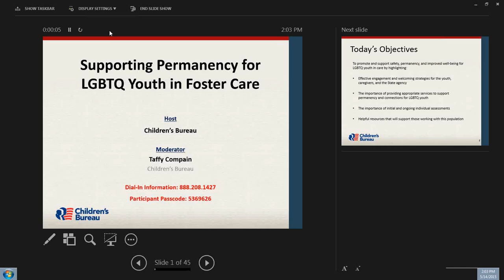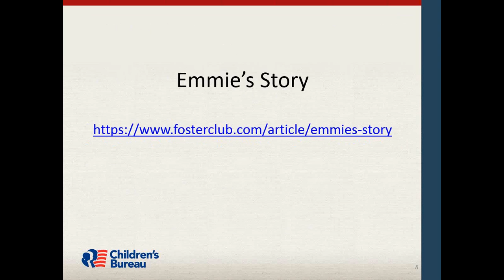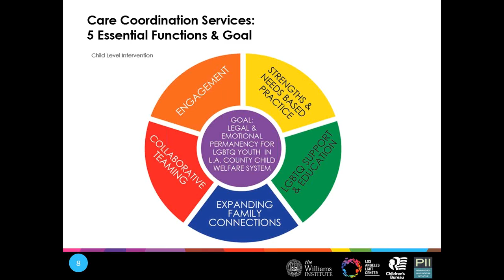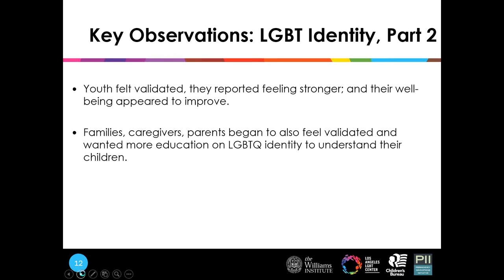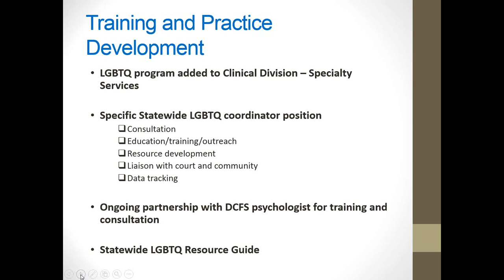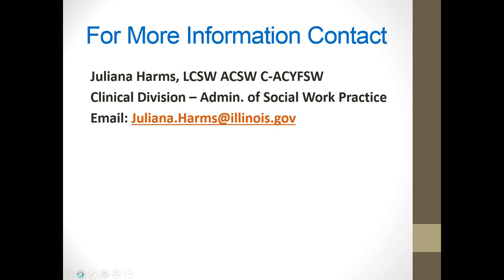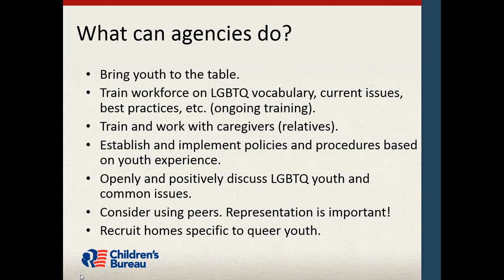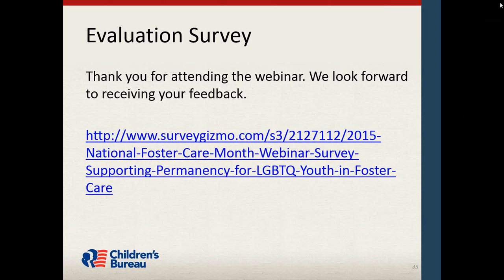Supporting Permanency for LGBTQ Youth in Foster Care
There are approximately 182,000 youth ages 10–18 in foster care in the United States. Of these youth, an estimated 5–10 percent—and likely more—identify as lesbian, gay, bisexual, transgender, or questioning (LGBTQ). Like all young people, LGBTQ youth in care need individualized supports and services. This support begins with connecting them with a nurturing family to help them feel safe and protected, navigate adolescence, support their identity, and grow into healthy adults. During the last decade, there have been more affirming policies and practices on the part of child welfare agencies as we have recognized that many LGBTQ children and youth in foster care expressed a greater need for understanding, acceptance, and support while in care.

The webinar will highlight how the Children's Bureau (CB) supports child welfare agencies in improving workers' competency in serving both LGBTQ youth in care and prospective LGBT foster and adoptive families. Presenters will share ways to achieve permanency and promote a sense of community and connectedness for youth who identify as LGBTQ. The webinar will also focus on what agencies, frontline staff, and families can do to welcome, understand, accept, and better support the needs of these youth.